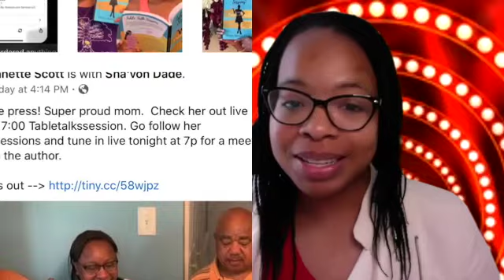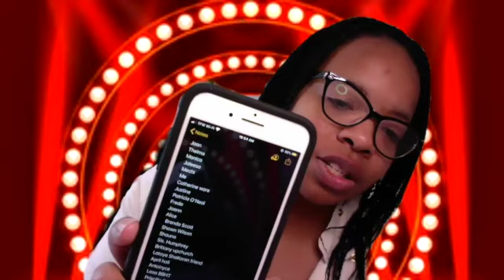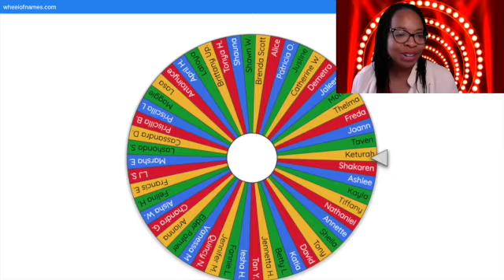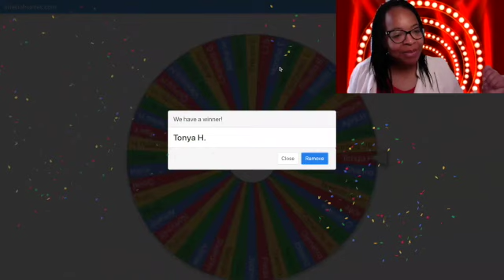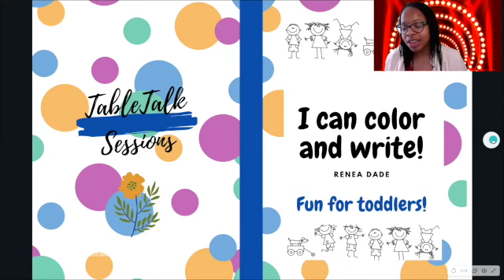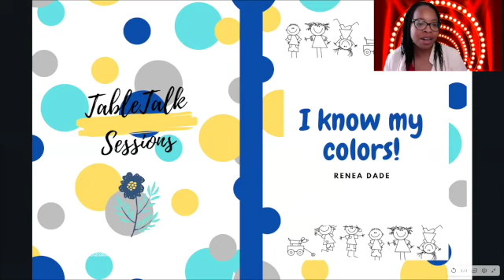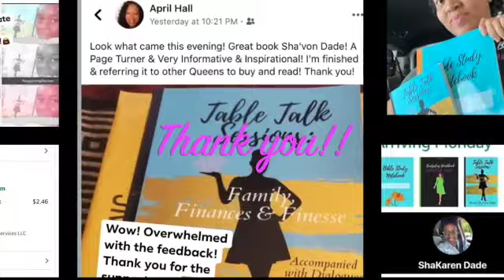Tag challenge winner| Book release| indi author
This shares the winner from the Tag 2 challenge that ran June 1-June 30th for Table Talk Sessions: Family, Finances & Finesse. Book Club to study the chapters begins on July 7th through Zoom.